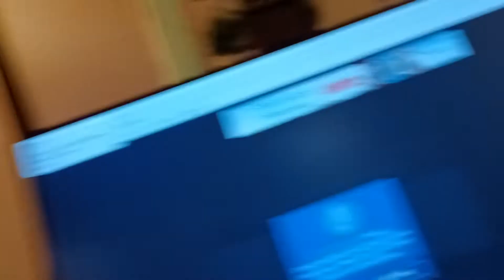SHE SINGS THE HIGH NOTE / MUST SEE THIS/ HAVING A GREAT TIME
WATCH BABY BROTHER DO HIS THING